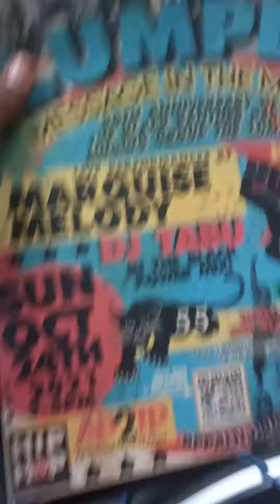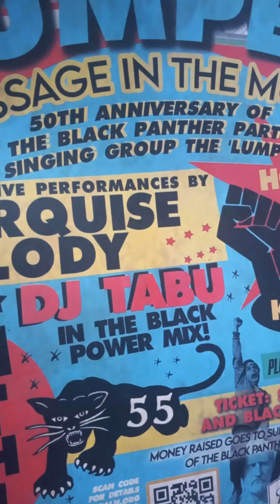Eseibio - THE LUMPEN MESSAGE IN THE MUSIC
"  next stop. sanfransico ca. bay view opera hous 1022/21 oakland ca.  Ricky's market brooklyn basin, 10/24/21 Oakland ca.
Artist: @Eseibio
(C) E.HALLIDAY ENTERPRISES, LLC/ HALLIDAY RECORDS / THE REVOLUTIONARY "ESEIBIO" THE AUTOMATIC